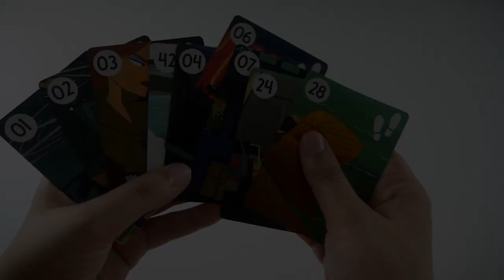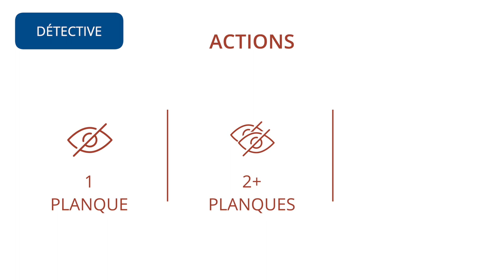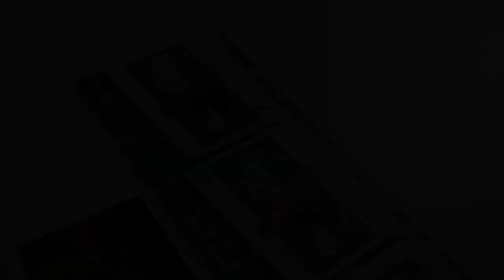Fugitive - Règle Express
Fugitive est un jeu asymétrique de bluff et de déduction pour 2 joueurs. L’un des joueurs incarne un fugitif qui tente d’échapper à un détective en se déplaçant discrètement de planque en planque.

Informations sur le jeu :
●  2 joueurs
●  30 minutes

Informations générales :
● Les icones ont été faites par Freepik (visage), Pixel perfect (yeux), Smashicons (personnage), connice (éclair), et téléchargées